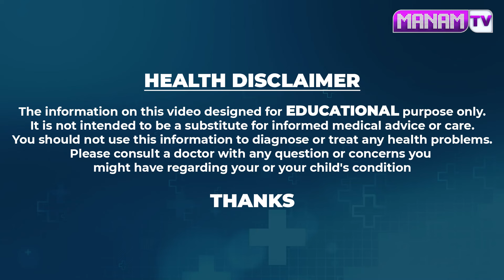లవంగంలో ఇది కలిపి బట్టతలపై రాస్తే వెంట్రుకలు లేని చోట ఒత్తుగా జుట్టు వచ్చేస్తాయి || Hair Growth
Watch ► లవంగంలో ఇది కలిపి బట్టతలపై రాస్తే వెంట్రుకలు లేని చోట ఒత్తుగా జుట్టు వచ్చేస్తాయి || Hair Growth